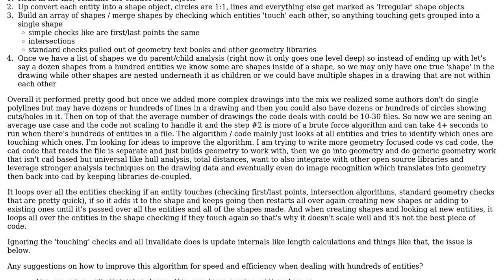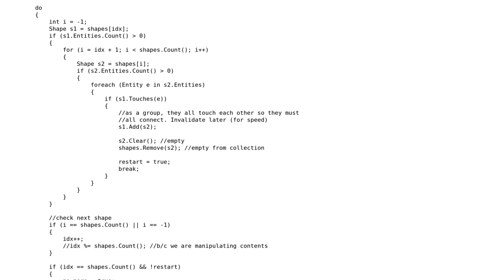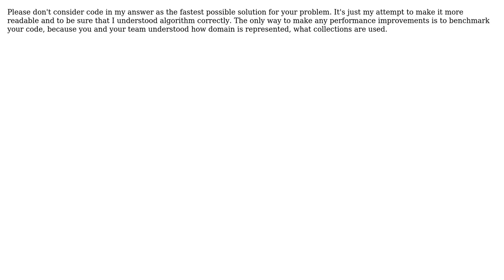Slow C# algorithm needs enhancement when dealing with hundreds of objects (doesn't scale)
Code Review: Slow C# algorithm needs enhancement when dealing with hundreds of objects (doesn't scale)

With thanks & praise to God, and with thanks to the many people who have made this project possible! | Content (except music & images) licensed under CC BY-SA | Music | Images & others | With thanks to user Karol Miszczyk user fr332lanc3 user BCdotWEB and the Stack Exchange Network Trademarks are property of their respective owners. You are responsible for your own actions.